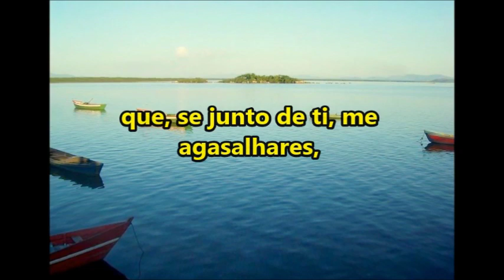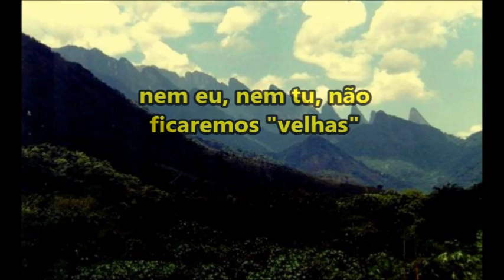Amor por Magé 449 anos